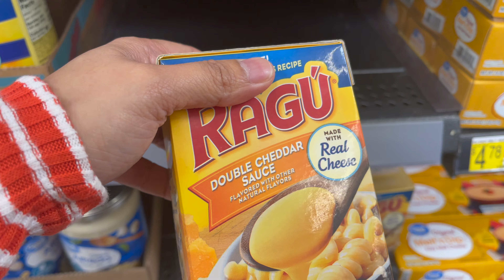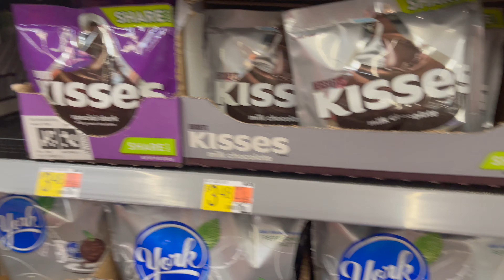HOW DO WE PACK BOX FOR THE PHILIPPINES? | KKandCamVlogs | BRITISH-FILIPINO FAMILY